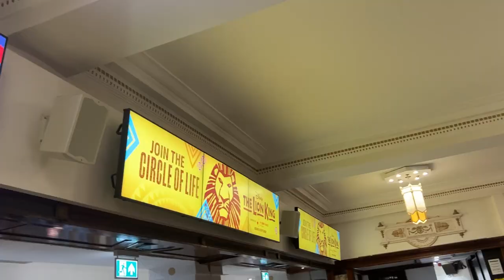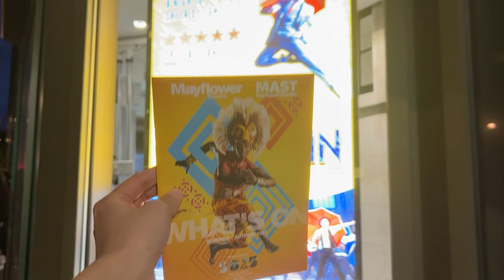Jes in Southampton Vlog #3 | Lea Salonga's Dream Again UK Tour at the Mayflower Theatre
Hi there. We spent Father’s Day at Mayflower Theatre, Southampton, last June 19, 2022 with Lea Salonga. She was just 17 years old when she was discovered by the producers of Miss Saigon and got the lead role of Kim. According to Douglas Mayo of British Theatre, she originated the role in London and New York, winning the Olivier and Tony Awards for best actress in a musical for her work in the show. She returned to the West End in 2014 as part of the 25th-anniversary celebrations for Miss Saigon at the Prince Edward Theatre.

The Dream Again UK tour celebrated the 30th anniversary of Lea recording the iconic Disney love song A Whole New World as Princess Jasmine in Aladdin in 1992. She is Fa Mulan in Mulan and Mulan II, the three films which earned her the official title of Disney Legend.

Gerard Salonga, her brother, joined Lea for the first time on stage in the UK. He is her conductor and orchestrator, and her musical director. Gerard is the resident conductor of the Malaysian Philharmonic Orchestra and a former assistant conductor of the Hong Kong Philharmonic Orchestra.